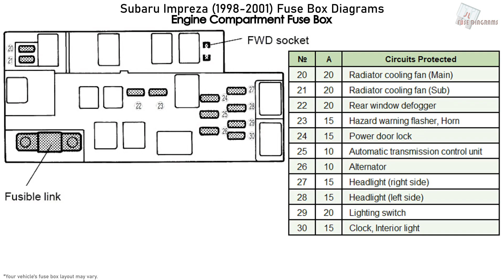Subaru Impreza (1998-2001) Fuse Box Diagrams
Fuse Box Diagram Subaru Impreza + WRX; engine: 1.5, 1.6, 1.8, 2.0, 2.2 and 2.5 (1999, 2000, 2001; Sedan, Wagon, Hatchback, Coupe)